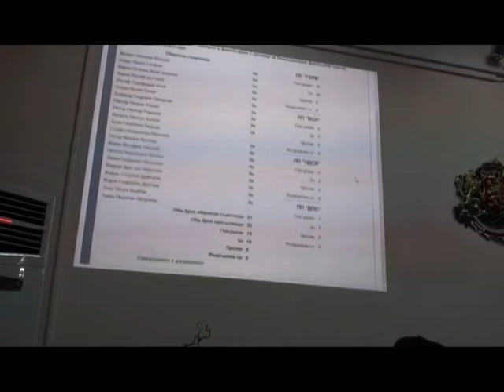Sesia 1va chast